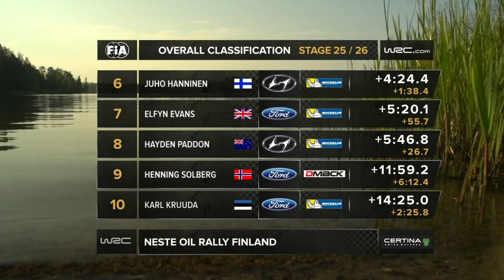Stages 22-25: Neste Oil Rally Finland 2014